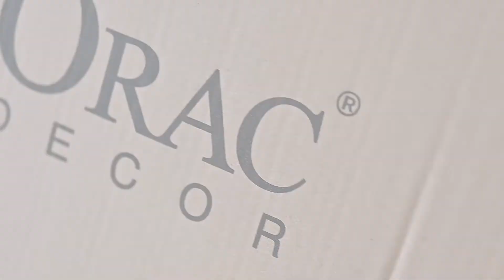3D-wandpanelen geven de muren een extra touch!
Een tot in de puntjes afgewerkte woning. Dat is waar we voor gaan in het Sundae Huis! Ook de muren kregen een creatieve styling dankzij de mooie wandpanelen van Orac Decor. We blogden al eerder over de meerwaarde hiervan en over onze plannen met deze wandpanelen. Onlangs werden deze wandpanelen ook geplaatst in het huis. Benieuwd naar het resultaat?